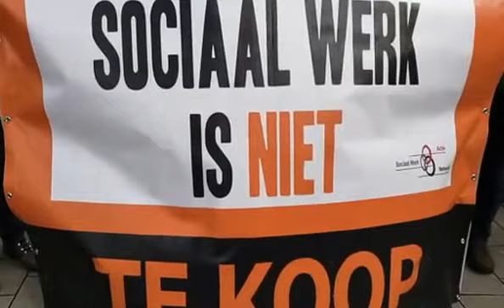Nationale manifestatie Social Profit 21 maart 2017